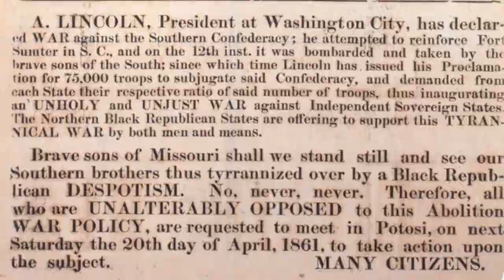Civil War Week By Week 25. The "Sterling" Price of victory (September 27th - October 3rd)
A series covering the American Civil Week By Week. It's made by a single person (me) who edits, acts and writes the production. Hatred and Prejudice is not something that is accepted on this channel. If you believe that I have made any statements or done any actions that constitute bigotry please know that it is not my intention. I wish only to inform not insult.